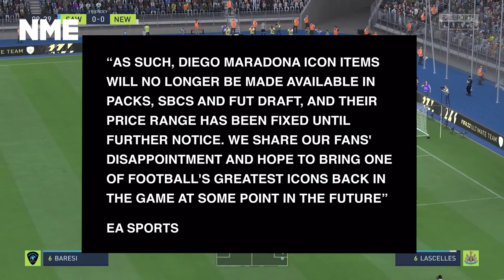EA has removed Diego Maradona from ‘FIFA 22’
It may be temporary, but for now, one of the biggest names in world football, Diego Maradona has been completely removed from ‘FIFA 22’, and it’s all due to a legal dispute which has been going on for some time now.